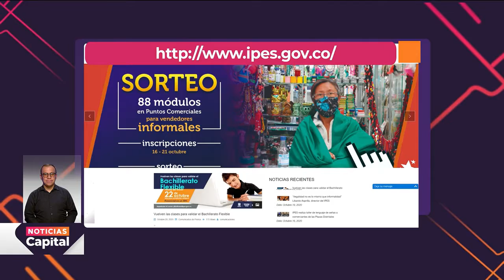Ipes sorteará puestos para vendedores informales en tres localidades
NoticiasCapital | Se sortearán 88 módulos en 14 puntos comerciales de Bogotá y 88 kioscos en las localidades de Santa Fe, Antonio Nariño y Chapinero. Aquí te contamos cómo hacer parte de este programa del Ipes.